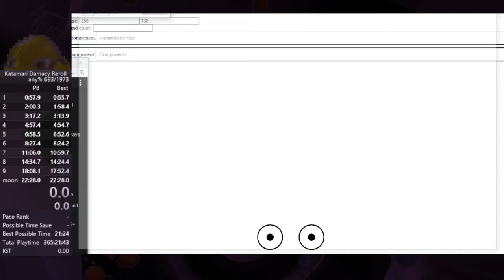reroll any% 22:22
deece